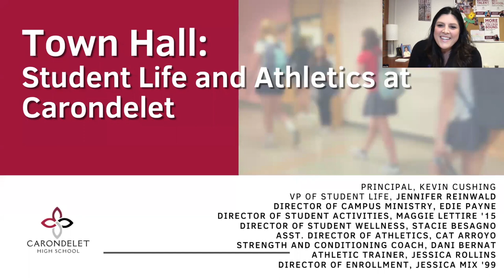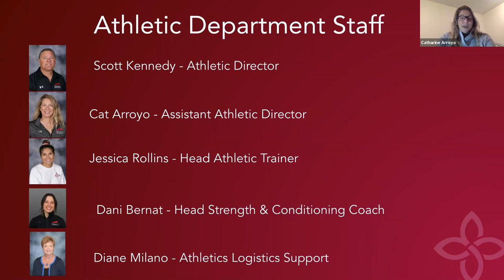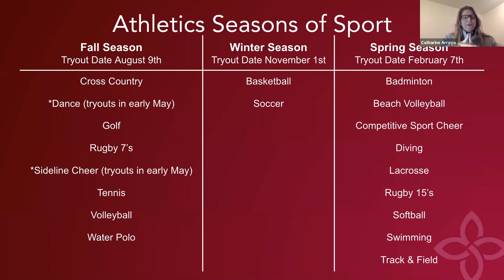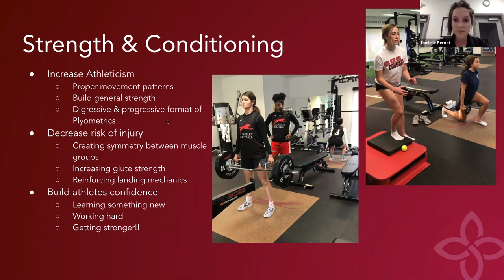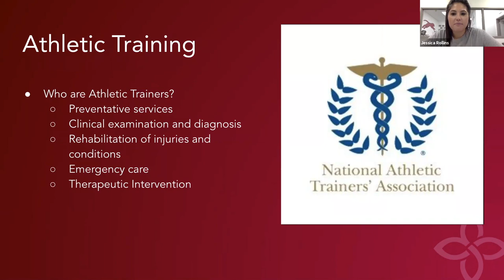Admissions Town Hall - Her Experience (Student Life and Athletics)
There are countless ways students can pursue their passions at Carondelet. Hear from students and staff about our leadership programs, campus ministry, athletics, and more!

Prayer 1:00
Principal 2:21
VP of Student Life 4:37
Campus Ministry 5:55
Student Activities 11:00
Wellness Counselors 16:05
Athletics 19:25
Strength and Conditioning 23:15
Training 28:42
Student Introductions 30:10
Q&A 35:00